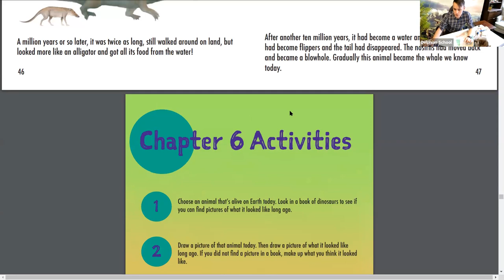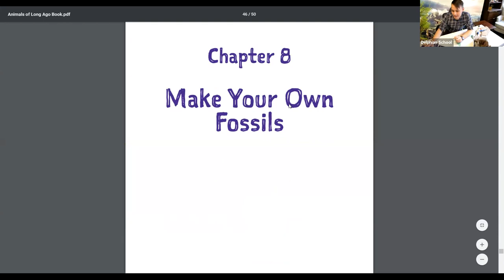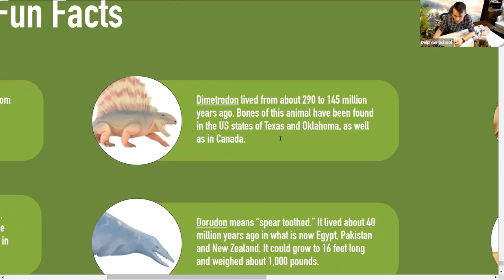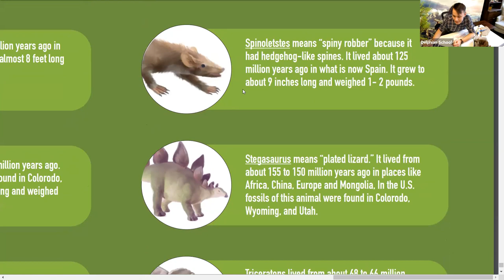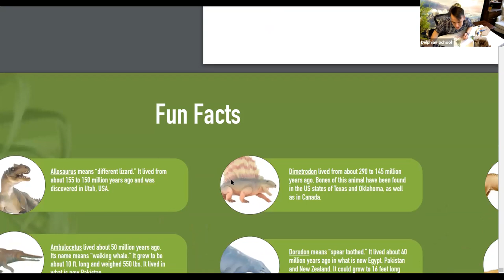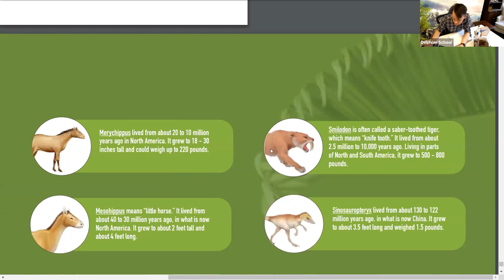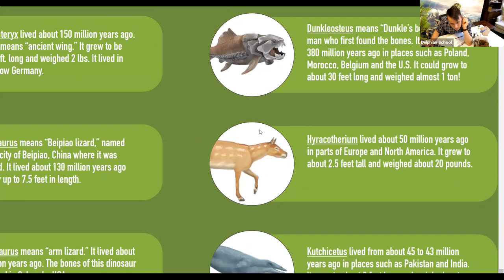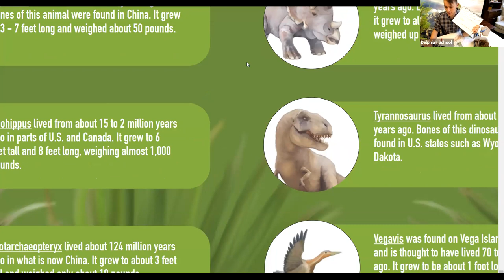Animals of Long Ago - May 18, 2020 Delphian School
This class will go over information about animals of long ago at a level easily accessible to a young student. The downloadable book touches on possible explanations for the extinction of those huge animals, and discusses how other animals were able to evolve and change in order to survive. Children also learn how paleontologists use fossils to find out about prehistoric animals. This class is ideal for students ages 7-11

Materials List: Colored markers/pencils